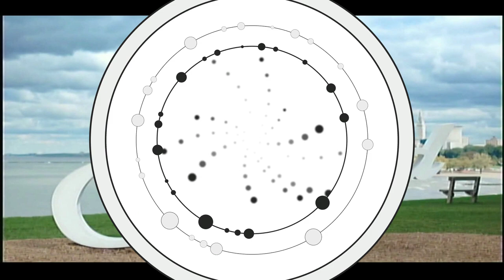Home and Garden - Beachland Ballroom and Tavern 1.7.2024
Having been a fan of H&G since their inception in the early 80s, I was excited to get the chance to see the current version of the band in a very rare show. After releasing several albums over the years and occasional reunions, sometimes with rotating members, Scott Krauss has assembled a great group for this show. Featuring long-time collaborator (and fellow former Pere Ubu member) Robert Wheeler on synths, Keith Kornajcik on vocals, Lonn Schubert on bass and the always great Miss Melvis (a veteran of the Cleveland music scene and currently half of the duo Duo Decibel System) on guitar and vocals on two songs, they went through many of their older songs and threw in a couple of new ones.

You can read about their history and discography at their

Nuclear War
Holiday
Heartbreak Hotel
It's Starting To Snow
Big Winter
Shakey Shakey
Calvary Cross
Fix My Horn (my brakes don't work)
Goin' Home
Call You Right
Prairie Sailors: Pt I - Departure/Pt II - Trip/Pt III - Arrival